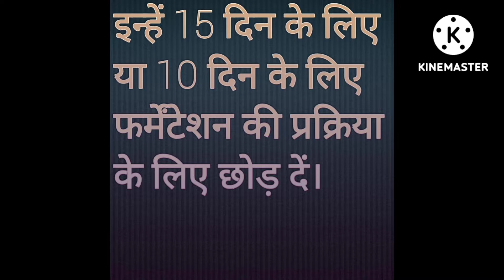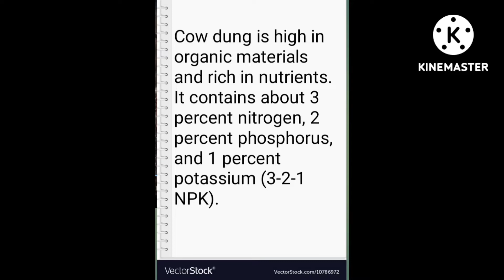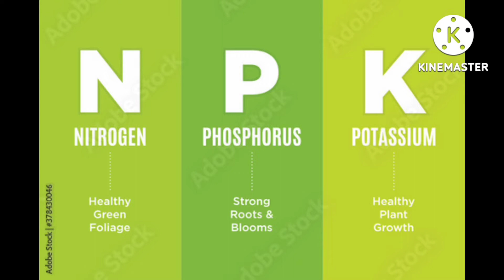how to use mix fertilizer(chemical + organic Fertilizer)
seedling,gardening,how to prepare best soil mixture for plants ,how to grow seedling ,how to care succulent and no succulent plant ,how to apply best fertilizer for plants ,some  basic information about  indoor or out door plants care , plants habitation ,all over about plant and Eco system, about chemical fertilizer and bio fertilizer,how to care of succulent or non succulent plants in Raining season or winter or summer